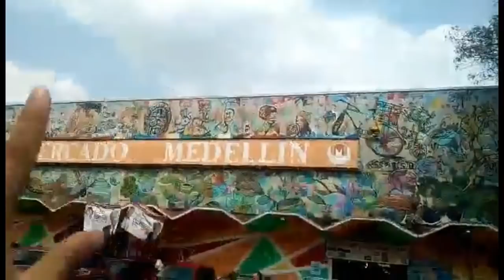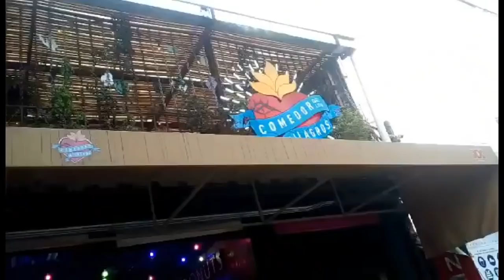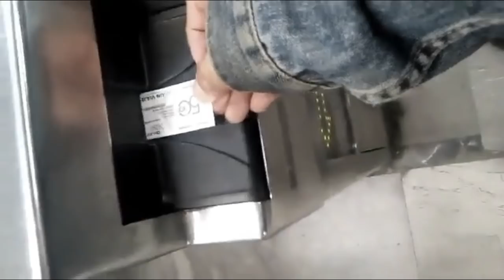COMPRE DULCES COLOMBIANOS EN MEXICO / CONCIERTO PALACIO DE BELLAS ARTES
YA ESTOY COCINANDO EL PROBANDO DULCES COLOMBIANOS, ESPERO Y LES GUSTE ESTE VIDEO FUE TOTALMENTE IMPROVISADO Y CON UNA CAMARA DE CEL !!